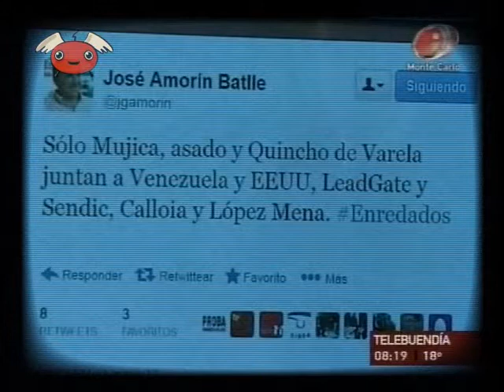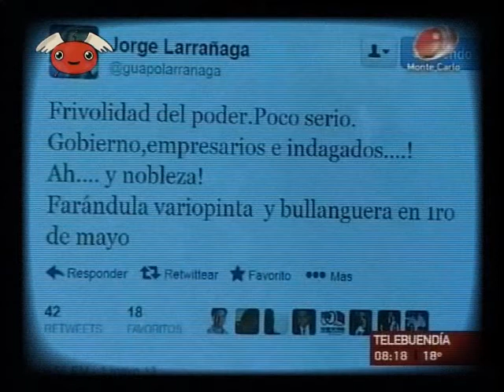EL QUINCHO DE VARELA - BENDITA TV PGM 295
El 1º de Mayo se reunieron diferentes personalidades de distintos ámbitos que no se llevan muy bien entre sí. Aquí la parodia de una publicidad de "EL QUINCHO DE VARELA", donde se cocina el país.